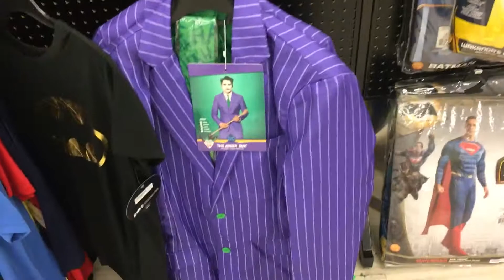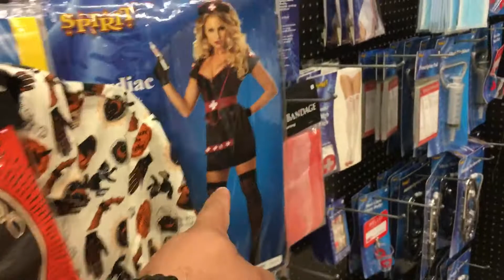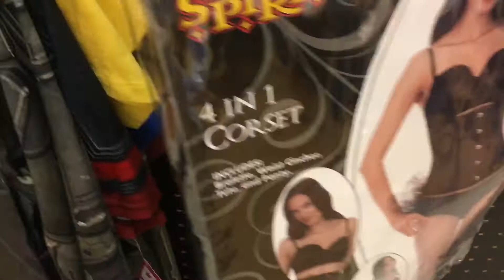SPIRIT HALLOWEEN 2021🎃 PART 2